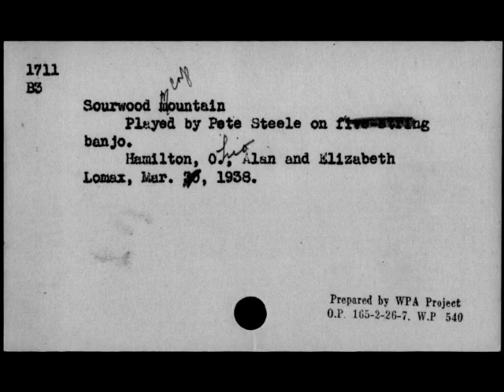Pete Steele: Sourwood Mountain (1938)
My great-great grandfather, Pete Steele (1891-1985), playing Sourwood Mountain on the banjo, March 27, 1938. Recorded by Alan Lomax in Hamilton, OH.